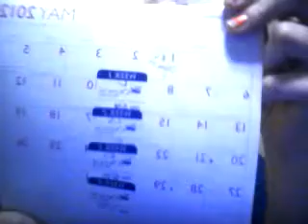Dos and Donts of Subcutaneous Injections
Some helpful things that you should know before starting a subcutaneous injection.